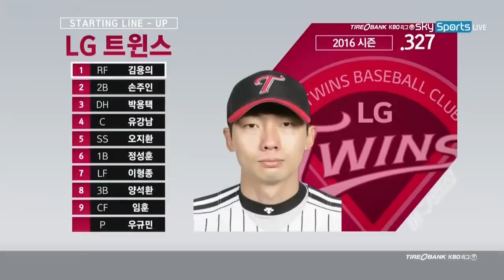20160812 LG vs NC 하이라이트